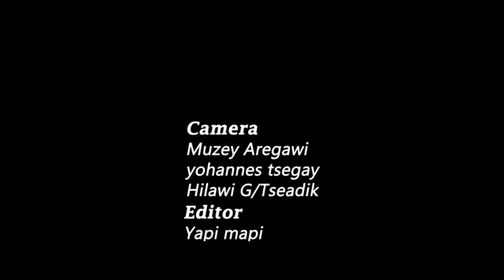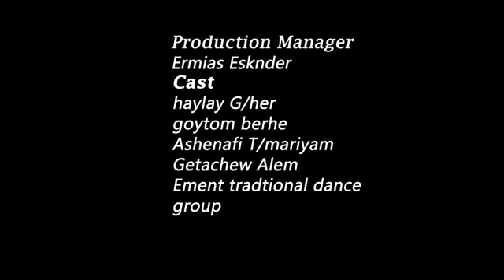Yapi Mapi ድስቶጵያ DYSTOPIA New Ethiopian Music 2019